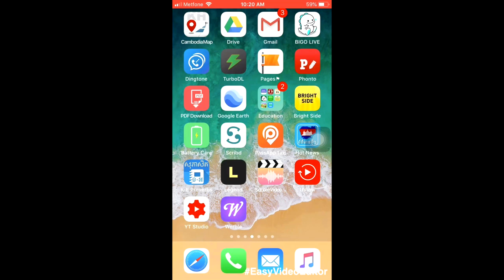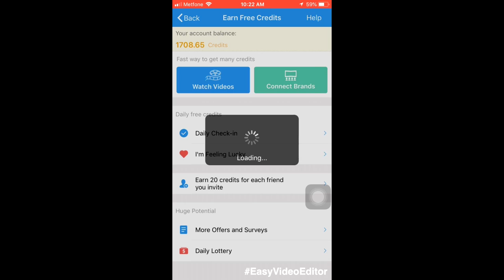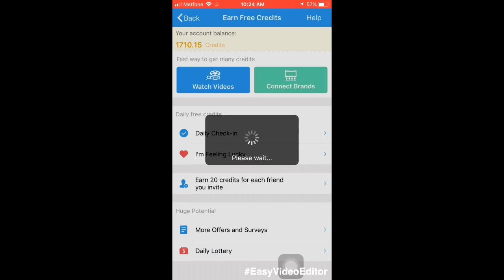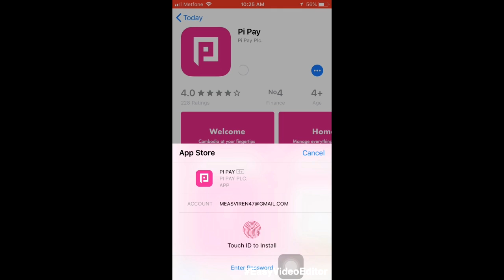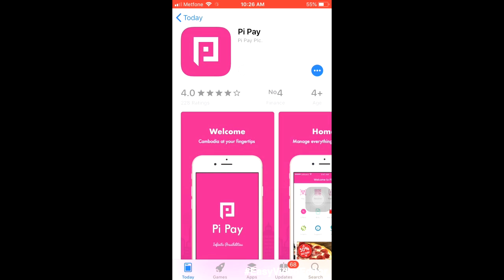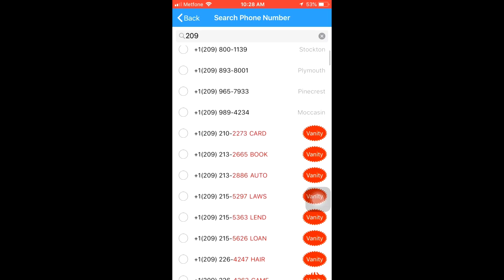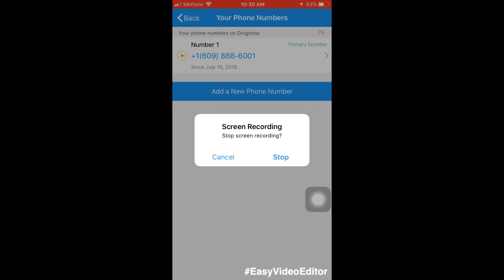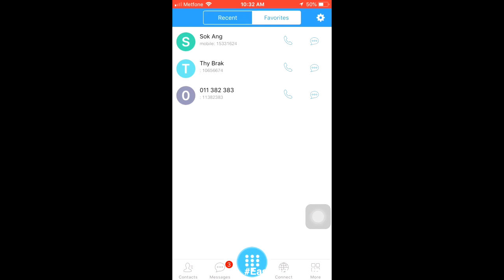How to use Dingtone | ប្រើកម្មវិធីDingtone បានលេខទូរស័ព្ទក្រៅប្រទេសប្រើ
Dingtone: Hi, I’m using Dingtone now to get free calls and messages. It's so amazing!
How to use Sony Vegas #13 | មេរៀន Sony Vegas #13 | How to edit or change your voice | របៀបកែសម្លេង
Saving Word to PDF and use it in Photoshop and Sony Vegas|មេរៀន Sony Vegas និង Photoshop #7